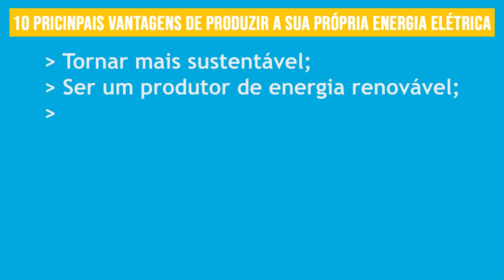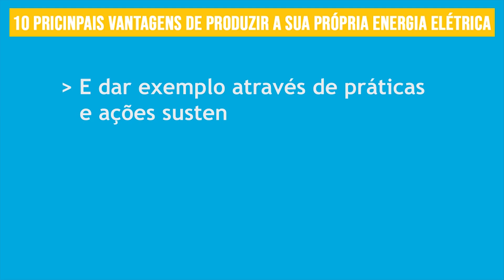Vantagens e benefícios de produzir sua própria energia elétrica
Você sabe quais são as principais vantagens e benefícios para começar a produzir sua própria energia elétrica de forma sustentável? No vídeo de hoje iremos apresentar as 10 principais vantagens para você produzir sua própria energia elétrica, claro, de forma sustentável. Fique ligado, pois essas razões são suficientes para despertar em você o interesse em sair da conta de luz e começar a produzir sua própria energia elétrica. Confira.

A primeira melhor razão para você produzir sua própria energia elétrica, de forma sustentável, é óbvia: tornar sua vida e a vida da sua família, ainda mais sustentável. Vale a pena destacar que ser sustentável significa: utilizar os recursos naturais em seu dia a dia pensando na preservação desses recursos para as gerações futuras. Com certeza, produzir energia elétrica a partir de fontes renováveis, utilizando tecnologias sustentáveis que causam os menores impactos possíveis nos recursos naturais é a primeira boa razão da nossa lista.

Para alcançar todas essas vantagens, conhecer sobre as distintas tecnologias existentes no mercado e obter uma solução tecnológica personalizada são as principais chaves para um excelente investimento nessa solução sustentável.

1) Torna mais sustentável
2) Ser um produtor de energia renovável;
3) Conquistar sua independência energética;
4) Economizar até 100% na conta de luz;
5) Sair das inflações energéticas do mercado;
6) Realizar um investimento com ótimos retornos;
7) Valorizar a propriedade onde o sistema está instalado;
8) Aumentar a previsibilidade de gastos;
9) Contribuir para a diversificação da matriz energética do país;
10) Dar exemplo de práticas e ações sustentáveis cujas vantagens e benefícios são para você, sua própria família e para todos que vivem ao seu redor.

Pessoal, essas são, com certeza, as 10 principais vantagens e benefícios que você pode alcançar produzindo sua própria energia elétrica de forma sustentável.

Compreendeu todas as melhores razões para produzir sua própria energia elétrica?

Quer saber ainda mais detalhes sobre todas essas vantagens e benefícios? Assista nosso vídeo completo, o link está abaixo:

Para você ficar por dentro das tradicionais práticas sustentáveis e de todas as novidades tecnológicas existentes no mercado, inscreva-se no nosso canal e click no sininho para não perder nenhum vídeo.

Seja inteligente seja sustentável.